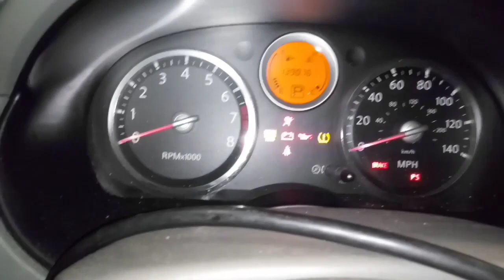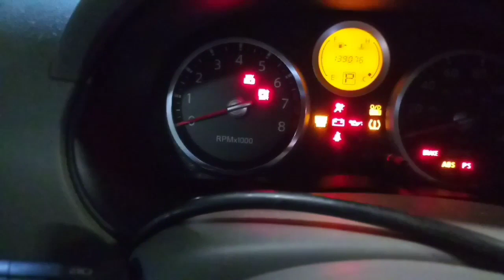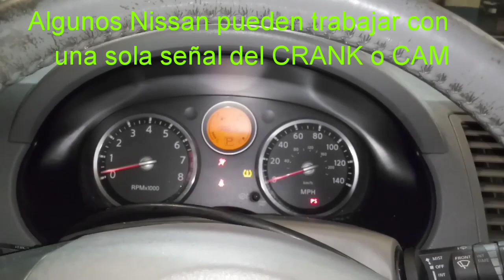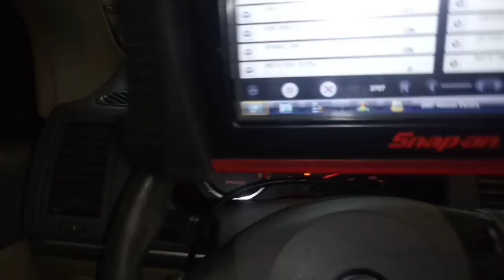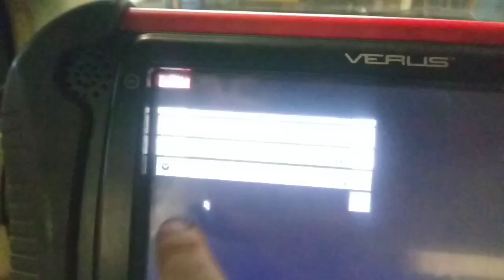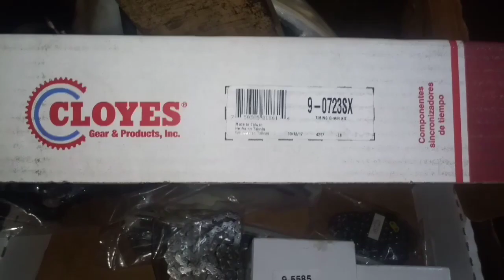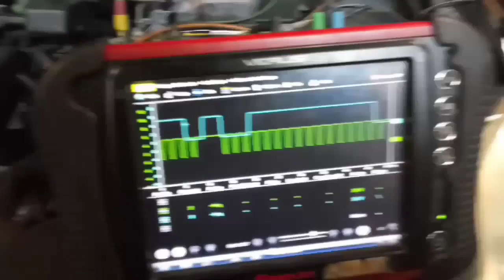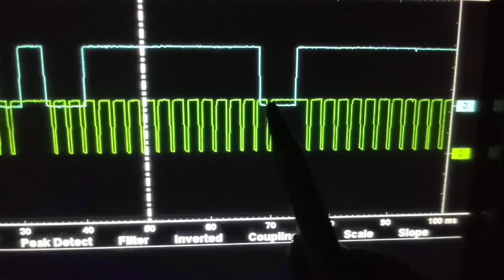2007 SENTRA P0340 P0011 prende cuando le da su chingada gana